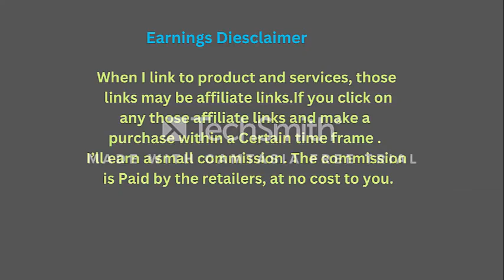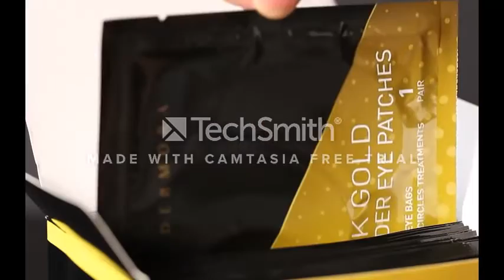DERMORA 24K Gold Eye Mask– Eye Gels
We now offer collagen eye masks, the best treatment available for fatigued, swollen, and dark under-eye circles. These eye masks are made to target the sensitive skin around your eyes, which is prone to ageing and weariness. They are made with high-quality collagen and other natural components. The masks work by hydrating and nourishing your skin, which helps to lessen the appearance of fine lines, wrinkles, and puffiness. Place the masks beneath your eyes and wait for them to do their magic for 15 to 20 minutes. The moment the masks are carefully applied to your skin, you'll experience an immediate cooling and calming effect. Your under-eye area will seem and feel better after using this product; it will be brighter, smoother, and more radiant. collagen eye  adhere to your skin lightly. Your under-eye area will seem and feel better after using this product; it will be brighter, smoother, and more radiant. All skin types can use our collagen eye masks, which are also free of harsh chemicals, parabens, and sulphates. They are ideal for use while travelling or on the go because they are packaged conveniently, individually. With our collagen eye masks, bid farewell to droopy eyes and hello to a brighter, more youthful appearance. Feel the advantages for yourself!
See more Details:
1. DERMORA 24K Gold Eye Mask– 20 Pairs Eye Gels - Puffy Eyes and Dark Circles Treatments – Look Less Tired and Reduce Wrinkles and Fine Lines Undereye, Revitalize and Refresh Your Skin
2. Fivewan 24k Gold Under Eye Patches - 60 Pcs Eye Mask Pure Gold Anti-Aging Collagen Hyaluronic Acid Under Eye Mask for Removing Dark Circles, Puffiness & Wrinkles Refresh Your Skin
3. Under Eye Mask for Puffy Eyes, Dark Circles, Eye Bags, Puffiness, Wrinkles with Collagen - Hydrating Under Eye Patches - Green Tea Skincare - Anti-Aging Eye Patch Treatment Masks - 60 Under Eye Gel Pads
4. Generic 24K Gold Eye Mask– 20 Pairs Puffy Eyes and Dark Circles Treatments Look Less Tired and Reduce Wrinkles and Fine Lines Undereye, Revitalize and Refresh Your Skin
5. DERMORA Skin Treatment Mask 24K Gold Eye Mask - Rejuvenating Treatment for Dark Cirlce,Puffiness,Refresh,Revitalizing,Wrinkles - 30 Pairs Eye Gels

Paid by the retailers, at no cost to you.